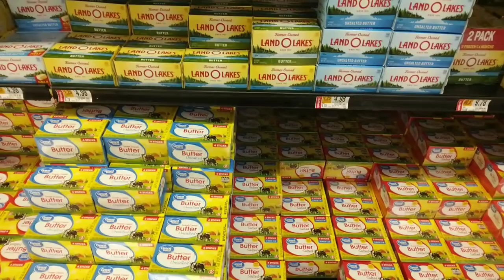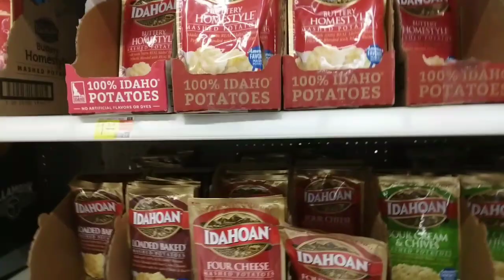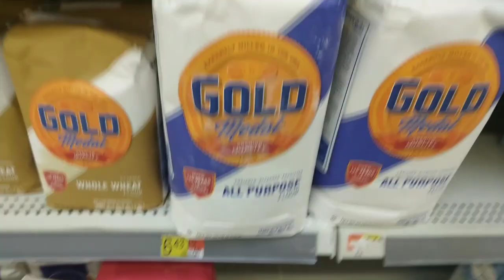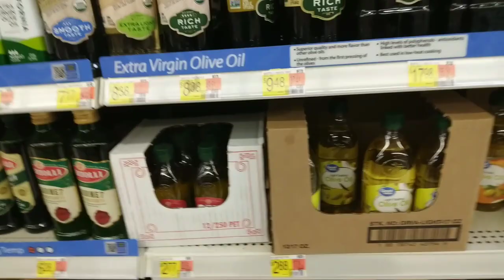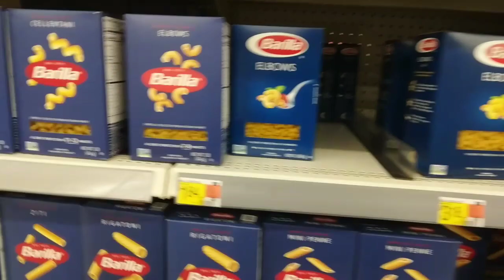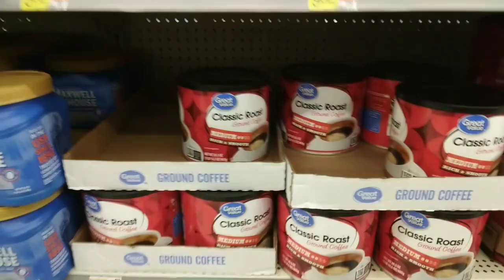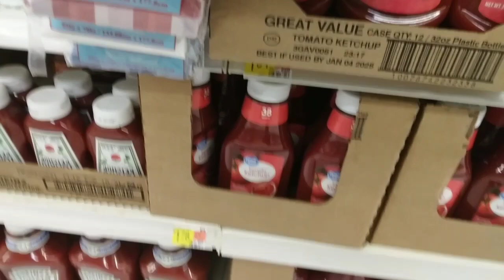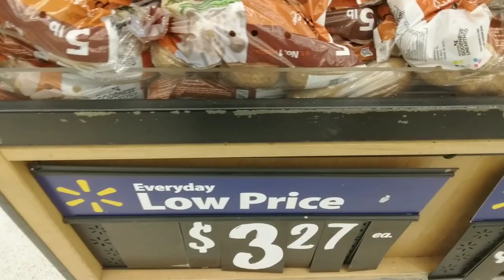Wal-Mart Update | Higher Prices | Empty Shelves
Walmart walk thru showing higher prices and empty Shelves.